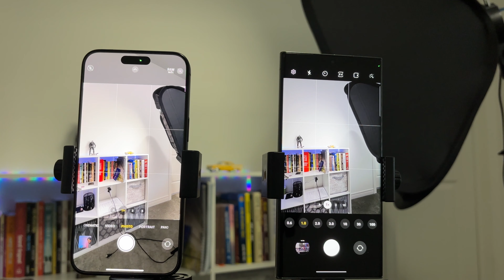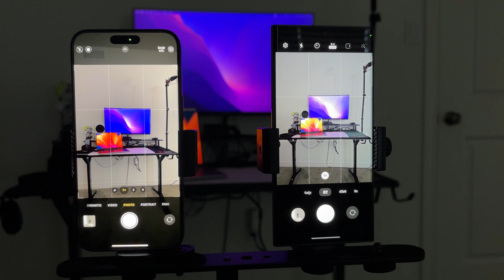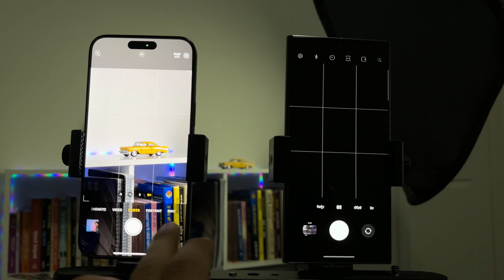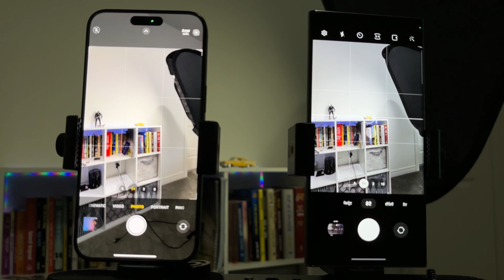iPhone 15 Pro Max v/s Samsung S23 Ultra Camera Comparison in Punjabi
ਸਤਿ ਸ਼੍ਰੀ ਆਕਾਲ 🙏🏾🙏🏾

ਉਮੀਦ ਕਰਦੇ ਆਂ ਕਿ ਤੁਹਾਨੂੰ ਇਹ ਵੀਡਿਓ ਬਹੁਤ ਵਧੀਆ ਲੱਗੀ ਹੋਵੇਗੀ
ਵੀਡਿਓ ਨੂੰ ਲਾਈਕ ਸ਼ੇਅਰ ਅਤੇ ਥੱਲੇ ਕਮੈਂਟ ਕਰਨ ਦੀ ਕ੍ਰਿਪਾਲਤਾ ਕਰਨੀ ਜੀ
ਅਤੇ ਸਾਡੇ ਚੈਨਲ ਨੂੰ ਵੱਧ ਤੋਂ ਵੱਧ ਸਬਸਕ੍ਰਾਈਬ ਕਰਨਾ ਜੀ

We hope you guys will like this. As you know we are not professionals but we try to give our best.

iPhone 15 pro max camera testing
iPhone 15 pro camera testing
iPhone 15 plus camera testing
iPhone 15 camera testing
Video capture with  Samsung S23 ultra
Edit with Luma Fusion
Oneplus One Unboxing In 2023
OnePlus
Oneplus One
DJI
Insta 360 one RS
Insta 360 One RS 1 Inch
DJI OM 5 V/S OM 6
Dji Mic Unboxing
Dji mic